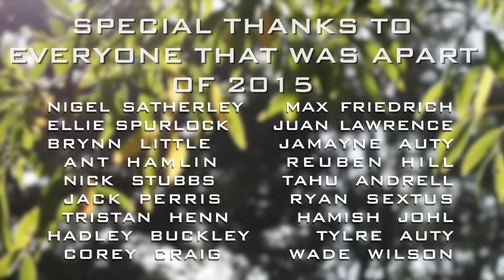NATHANAELS LIFE 2015 [NEW ZEALAND]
A collection of videos from the past year
Thank you to everyone who could be apart of it expect more great things
Song- Never forget you (Pyrodox Remix)

Support Pyrodox music-

Equipment used
- GoPro Hero 4 Black
- Canon 700D